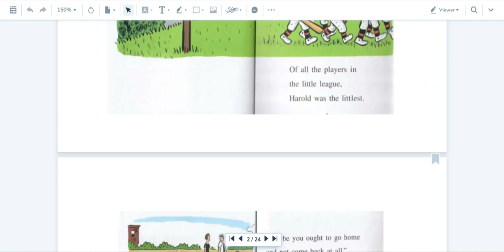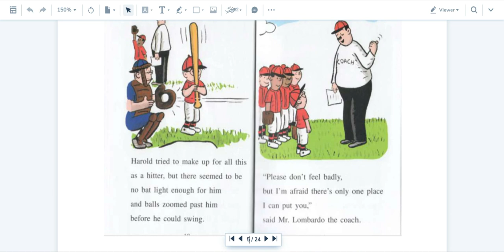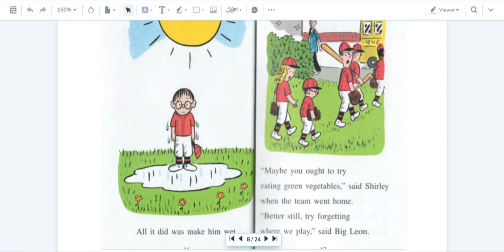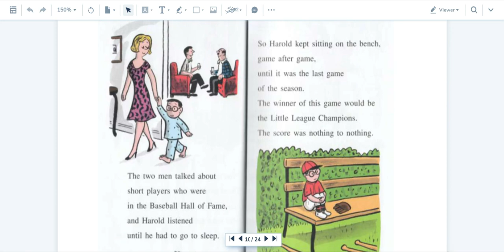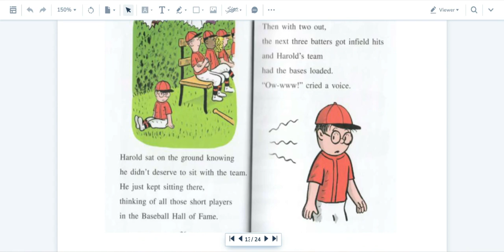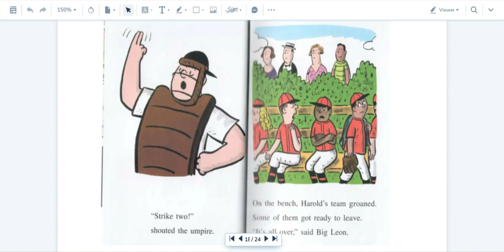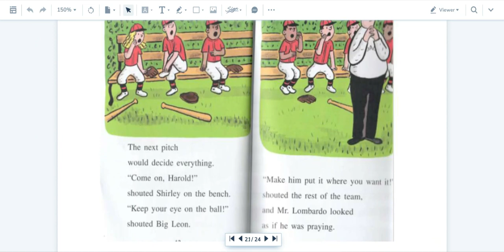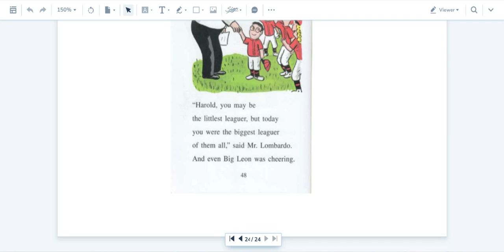📚📖📚Kid's Read A-Loud! The Littlest Leaguer ⚾ by Syd Hoff - Leo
Reading Time!!!

It's free and you can always change your mind later!

Book Description:

Of all the players in the little league, Harold was the littlest.

No matter how hard he tries, Harold is no good at baseball. The ground balls always bounce over his head, and his little legs never get him to the pop flies fast enough. So the only place Coach Lombardi puts him is on the bench. Until one day, during a very important game, Harold gets his big chance to show that being little isn't so bad after all.

Quiz Time:

1. What is your favorite sport? Why?